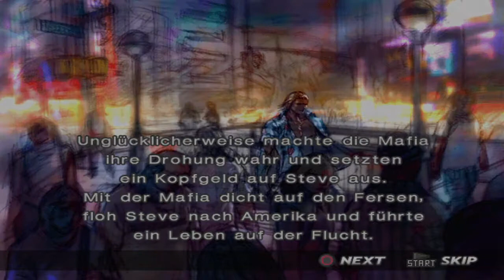X Play's TEKKEN 4 - Steve Fox